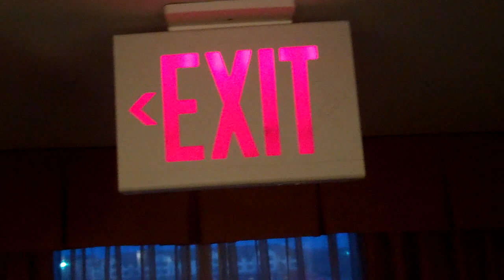HARDCORE BIKER and GETTING THE TWINS PIERCED!!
OMG Seriously!